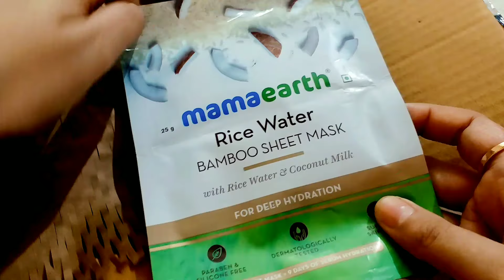Smytten Trial Product Short Review || পছন্দের প্রোডাক্ট কম দামে পাওয়ার মজাই আলাদা !! 😍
This video is about smytten app review in bengali, how to get 12 trial points on smytten, smytten coupon code, smytten survey, smytten today's coupon code, smytten, how to get free product, sample size product.

how to shop free on smytten
smytten bucks free shopping
smytten free sample review
smytten bucks
smytten haul
smytten free sample review hindi
smytten review
smytten products review
smytten app review
smytten best trial products
smytten free sample
how to order smytten 12 trial points